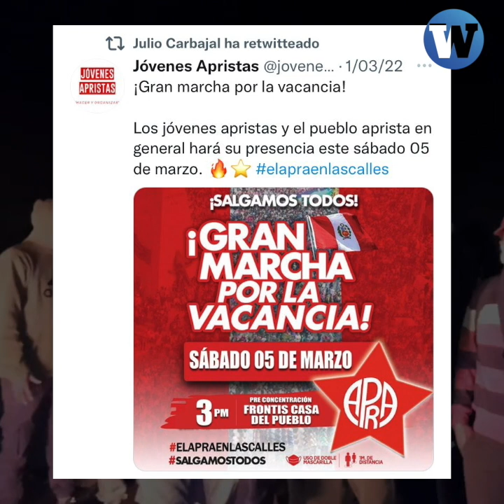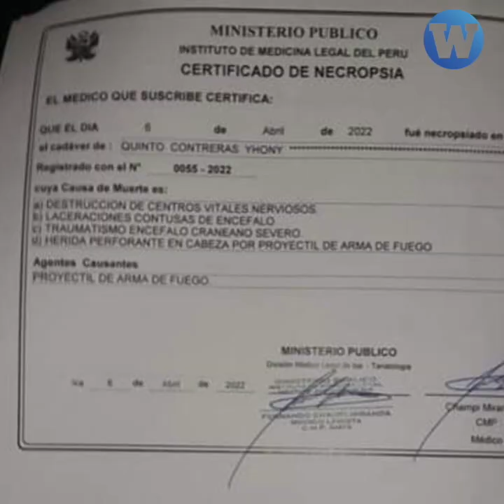¿Qué hay detrás de las protestas en Ica?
¿Qué hay detrás de las protestas en Ica? ¿Qué muestran los medios de Lima? Dirigentes denuncian manipulación y periodista Coordinadora de Derechos Humanos de Ica cuentan lo que no dicen los demás medios.